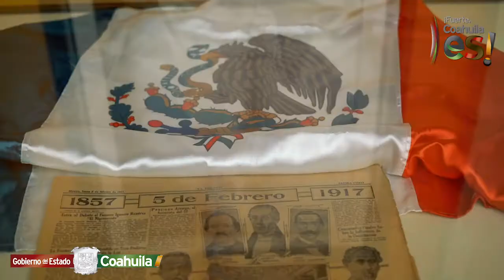Museo de la Revolución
Conoce el Museo de la Revolución.